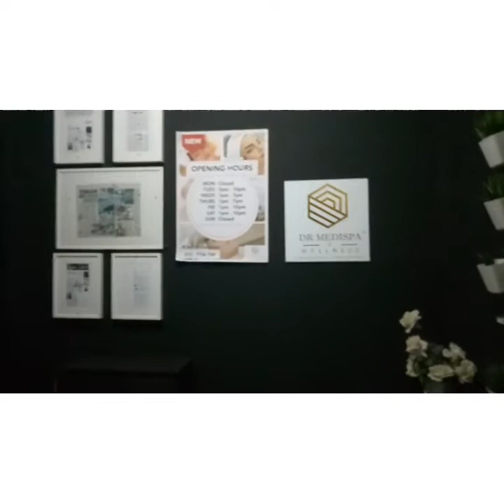Bagus Ke Buat Facial Di Dr Medispa & Wellness!!